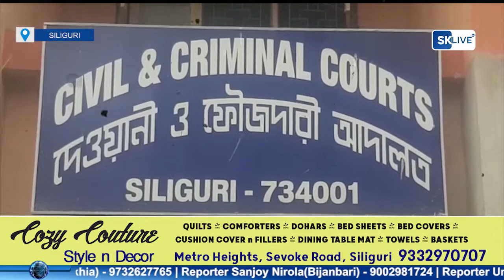বিপুল পরিমাণ সোনার বিস্কুট সহ ২ মহিলাকে এনজেপি স্টেশন থেকে গ্রেপ্তার করল কেন্দ্রীয় রাজস্ব গোয়েন্দা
বিপুল পরিমাণ সোনার বিস্কুট সহ ২ মহিলাকে এনজেপি স্টেশন থেকে গ্রেপ্তার করল কেন্দ্রীয় রাজস্ব গোয়েন্দা দপ্তর